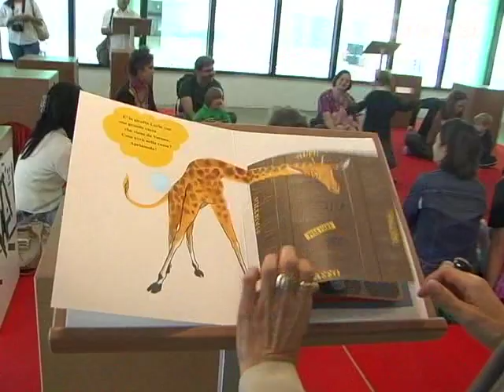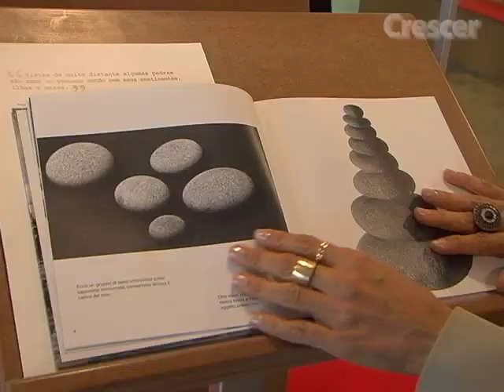Exposição de arte também é lugar de criança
CRESCER entrevista Vera Uberti, curadora da mostra Proibido Não Tocar, e prova que você pode, sim, levar seu filho a exposições e museus. Assista ao vídeo